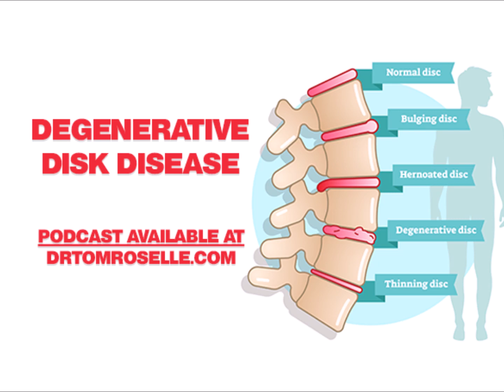Degenerative Disk Disease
Listen to Dr. Tom Roselle DC discuss degenerative disk disease. Degenerative disk disease occurs when your spinal disks break down. When your disks wear out, you typically experience a wide range of back pain.

Attend a free live IN-HOUSE health education seminar on Wednesday, April 10, 2024 at 6 PM at the Roselle Center for Healing on a natural approach to chronic arthritic pain. This seminar will be presented by Dr. Tom Roselle, DC, and Dr. Harlan Browning DC.

The information provided on AGELESS HEALTH® WITH DR. TOM ROSELLE, DC, Dr. Tom Roselle Live!, Dr. Tom Live!, the show’s host(s), interview guest(s), or substitute host(s) is not intended or implied to be a substitute for professional medical advice, diagnosis, or treatment; it is for general information purposes only. Information from this broadcast should not replace the appropriate consultation and examination process by a licensed Physician. Always consult your own physician prior to changing any current medical directive or prescription.

Tune into Dr. Tom Roselle LIVE! on Sunday at 12 NOON on News Talk WMAL 105.9 FM in Washington, DC, Maryland, and Virginia, If you missed a show, please visit Dr. Tom Roselle, DC on most major podcasting and social media platforms including SPOTIFY,  RUMBLE,  Vimeo,  GETTR,  Facebook,  Twitter,  LinkedIn,  Apple Podcast/iTunes,  iHeart,  Amazon Music,  Google Podcasts,  Instagram and YouTube. NEW! Join Dr. Tom Roselle, DC for his LIVE STREAM broadcast of Ageless Health® with Dr. Tom Roselle, DC on Sundays at 12:30 PM ET!

About  Dr. Tom Roselle, DC;
Dr. Tom Roselle, DC, PAK, PAc, DCCN, DCBCN is an integrative health & wellness expert, author, talk show host, practicing healthcare professional, facility director, philanthropist, and Chairman of the International College of Applied Kinesiology. He is well known for his health radio talk show, “Dr. Tom Roselle Live!®,” his acclaimed self-health book, “Ageless Health®: Health Is A Do-It-To-Yourself Program” and his twice Emmy® award-nominated television broadcast, “Ageless Health® – The TV Special.”

Roselle Center For Healing:
The Roselle Center for Healing takes a holistic approach to health with patients. By educating patients about the body and about the treatments they receive, they become active partners in achieving optimal health. We are a practice of chiropractors, acupuncturists, nutritionists, massage therapists, rehabilitation specialists, functional medicine experts. Our team works together to provide complete care to our patients through natural integrative medicine.